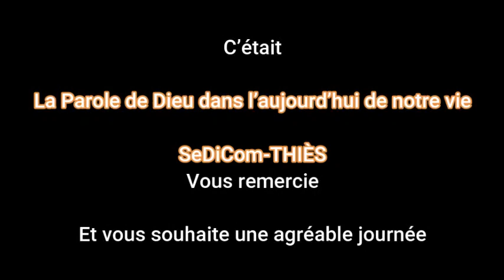La Parole de Dieu dans l'aujourd'hui de notre vie (39)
La Parole de Dieu dans l'aujourd'hui de notre vie🍾🥳☀️

Une vidéo quotidienne pour nous aider à savourer les trésors contenus dans la Parole de Dieu.
"Ta Parole, Seigneur, est la lumière de mes pas, la lampe de ma route" Psaume 118, 105

Pour ce nouveau numéro, nous accueillons
Abbé Rémi Diéguane NDIAYE
Vicaire à la paroisse Sainte Famille de Ngohé
dans le Doyenné BAOL

Cinquième semaine de Pâque

Lectures du Jeudi 14 mai 2020
Saint Matthias, Apôtre

- Première lecture : Actes 1, 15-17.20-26
- Psaume : 112, 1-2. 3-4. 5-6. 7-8
- Évangile : Jean 15, 9-17